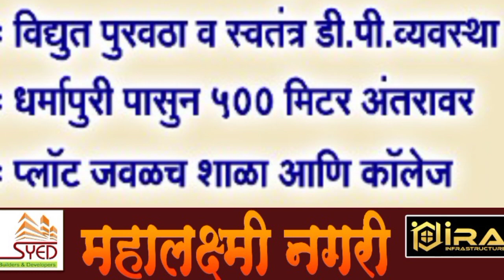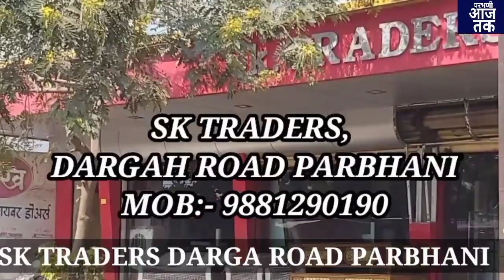शिवसेना का बालेकिल्ला और मजबुत और खास खबरें